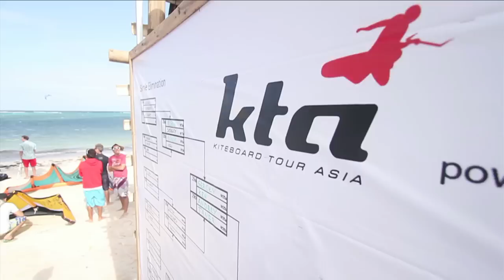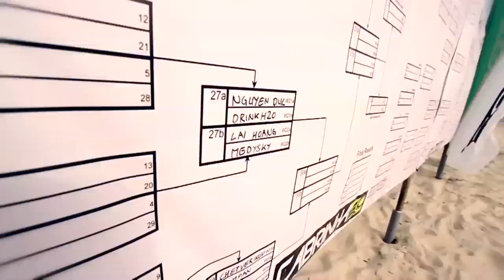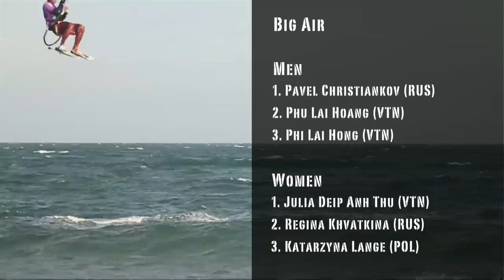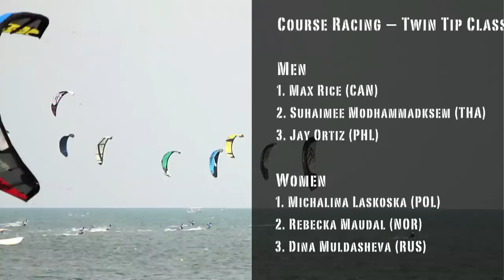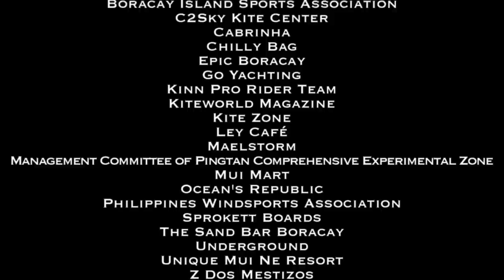Kiteboard Asia Tour -- 2011/12 Season Official Programme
The 2011/12 Kiteboard Asia Tour took in four regional stops -- KTA Philippines was held in Boracay; KTA Vietnam was held on Mui Ne Beach; KTA Thailand was held in Pranburi; and KTA China was held on Pingtan Island.